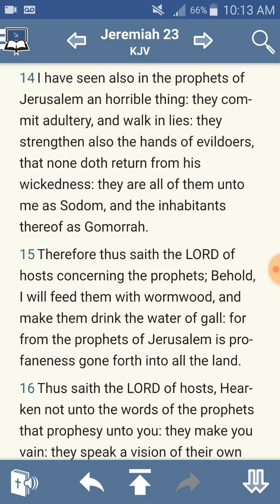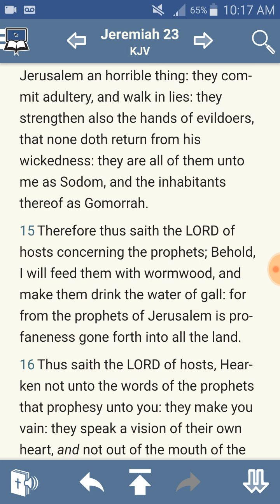Impromptu: They strengthen the hands of evildoers